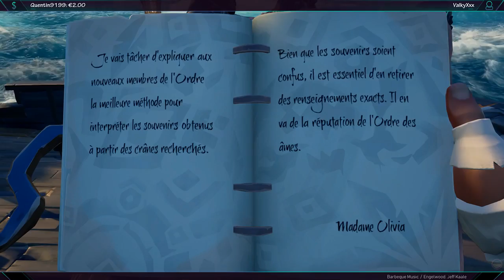#01 | FR/PC | Raconte moi une fable ....... - feat. ImNiwy | REDIFF TWITCH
Fable 2 sur Sea of Thieves avec ImNiwy et Supa -- Watch live